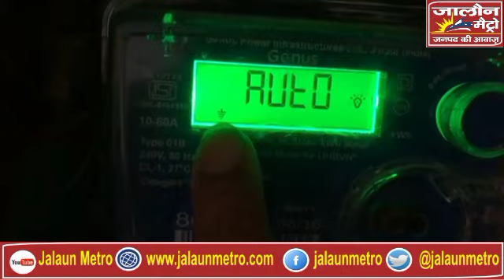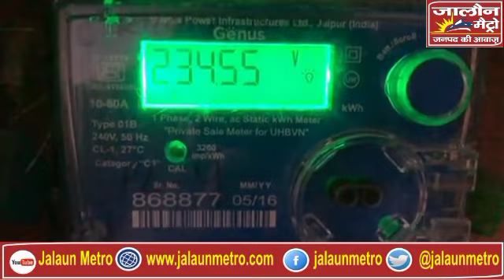UPPCL के स्मार्ट प्रीपेड मीटर टेंडर से जुड़ी सबसे बड़ी खबर,अडानी ग्रुप को यूपी में एक और बड़ा झटका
लखनऊ
 UPPCL के स्मार्ट प्रीपेड मीटर टेंडर से जुड़ी सबसे बड़ी खबर

अडानी ग्रुप को यूपी में एक और बड़ा झटका

दक्षिणांचल विद्युत वितरण निगम ने भी निरस्त किया प्रीपेड मीटर का टेंडर

अडानी जीएमआर को मिलने वाला था DVVNL प्रीपेड मीटर टेंडर

केवल दक्षिणांचल विद्युत वितरण निगम का करीब 7000 करोड का था टेंडर

रूरल इलेक्ट्रिफिकेशन कारपोरेशन लिमिटेड ने तय की है दरें

अबतक मध्यांचल, पूर्वांचल और दक्षिणांचल डिस्कॉम के टेंडर्स निरस्त

अब तक करीब 21000 करोड़ के प्रीपेड मीटर के टेंडर निरस्त

MVVNL 5400 करोड़, PUVVNL का 9000 करोड़,DVVNL का 7000 करोड़ का टेंडर निरस्त

अदानी ग्रुप को टेंडर मिलने पर करीब ₹10000 से अधिक की आ रही थी दर

स्टैंडर्ड बिल्डिंग गाइडलाइन में ₹6000 तक है स्मार्ट मीटर की दर

करीब 25000 करोड़ का है यूपी के 2.5 करोड़ स्मार्ट प्रीपेड मीटर टेंडर